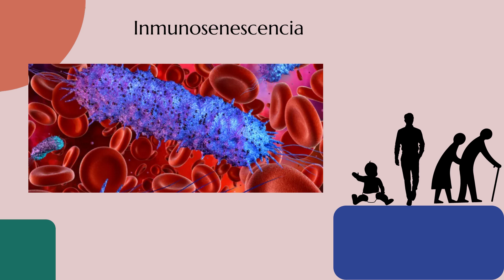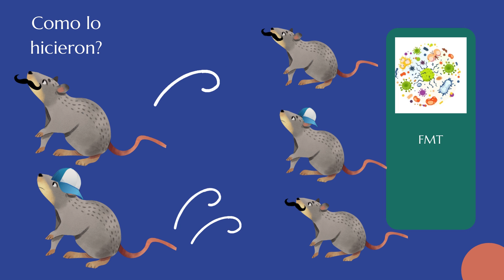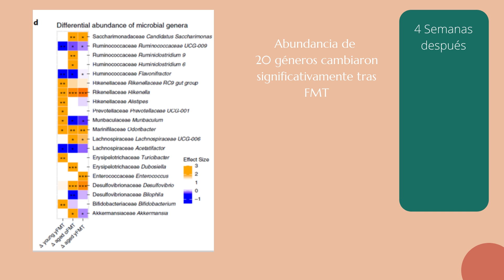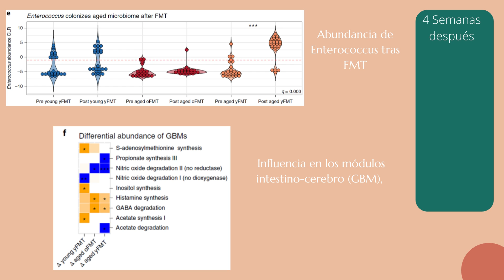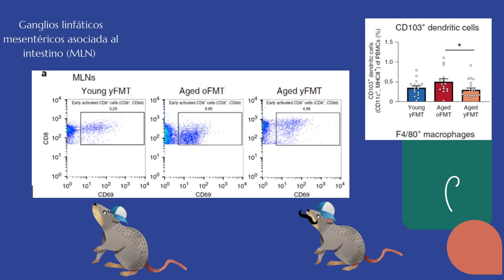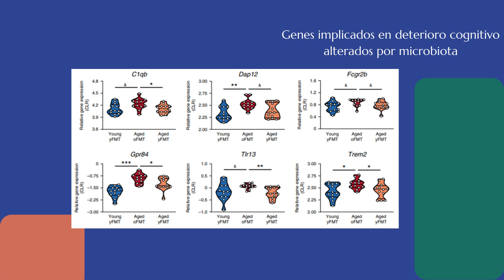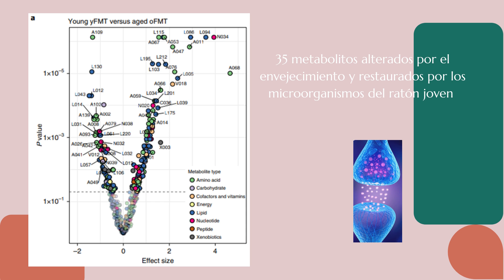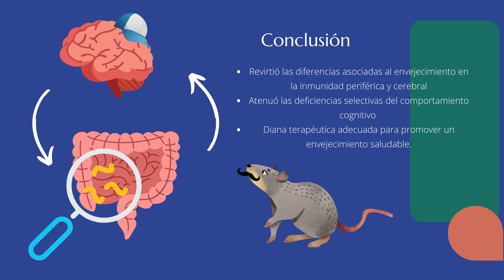Priscilla Solera - Microbiota y envejecimiento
Presentación de artículo, Curso Genética y Ecología de Microorganismos, Escuela de Biología, Universidad de Costa Rica